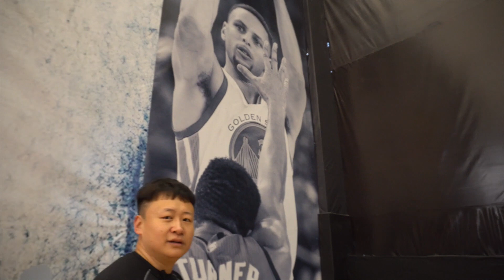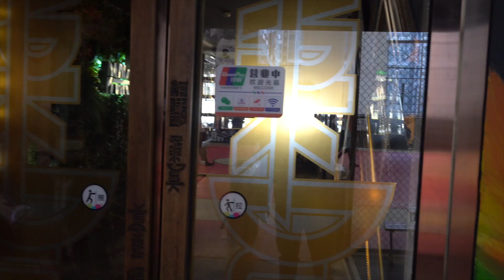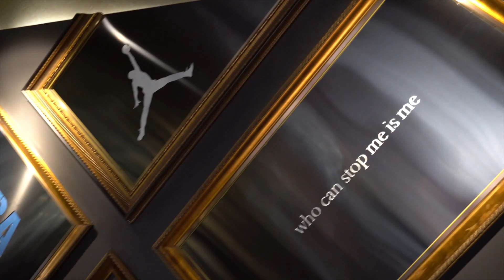91篮球教学 87 罗斯拉杆窍门Trolley